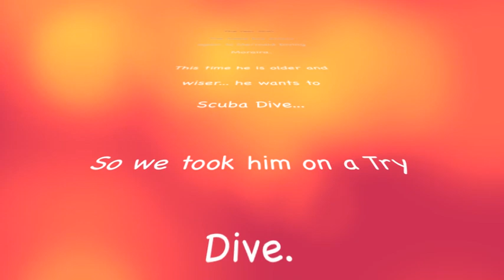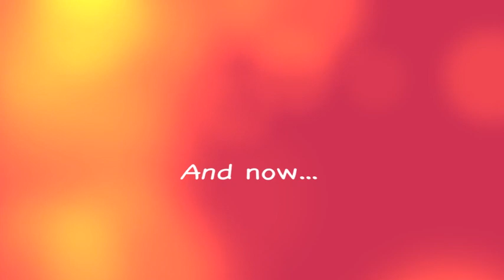Irish Tap Dancing is Diving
3rd place European Champion Irish Dancer joined Mermaid Diving Moraira for a Try dive and became a very enthusiastic diver. Watch him dancing...